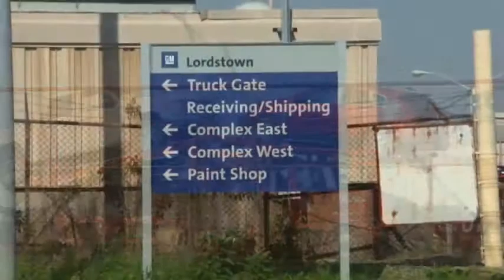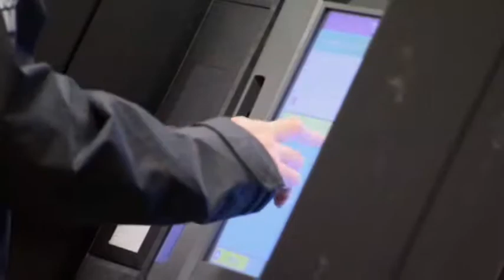Swing State Economies Decide 2012 race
In a neck-to-neck race to the White House, President Barack Obama and his Republican Challenger Mitt Romney square off in states like Ohio and Virginia, aiming to convince voters they have what it takes to correct the nation's stuttering economy. (Oct 24)